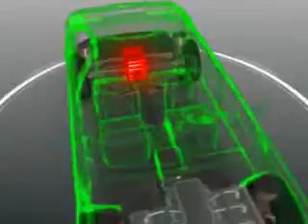sonata hyundai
used software:    Maya  , Adobe Aftereffects, Adobe Photoshop
maked by         Alishly Elnur          Azerbaijan